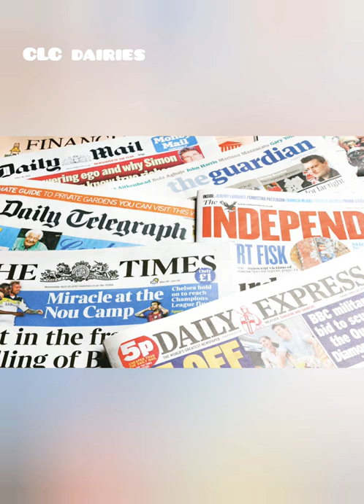M.R.HAVLENA'S VERDICT. - Karel Capek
B.A.,L.L.B., 1st YEAR

MR. HAVLENA’S VERDICT
- Karel Capek

Mr. Havlena’s ‘Verdict is an interesting account of an imaginary criminal case which got wide publicity. The author highlights the general trend of reporting sensational criminal case in newspaper almost every day in order to attract the reading public. Police news reporters used to hatch out novel cases for themselves and could find a regular market for them. Mr. Havlena the person who supplied the case in the essay was a law student who discontinued his studies. Still he was well-versed in legal matters, especially criminal cases. He used to supply cases for police reporters. His cases were well received by the readers and he was paid in terms of cigar and beer.
One day Havlena imagined a case. It was the case of an old bachelor who had a quarrel with a widow who lived opposite to him. So he got a parrot and trained it well so that wherever the lady appeared on her balcony it screeched out at the top of its voice “You slut” which means “dirty woman” The widow brought an action against him for defamation of character. The d1strict courts sentenced him to fourteen days imprisonment.
This case appeared in about six newspapers under various headlines such as “Far from the Madding Crowd “Landlord and Poor Widow” “Accusation against parrot” etc. The min1stry of Justice decided to file an appeal against the order of the d1strict court and asked for the particulars of the case from the newspaper. When this was taken to the knowledge of Havlena, he got angry, drew up a detailed statement to vindicate the Verdict and sent it to the Min1stry of Justice. It was not taken notice of by Min1stry and Havlena stopped giving judgments afterwards.
However, Havlena was not prepared to take this disgrace lying down. Soon he was back in business. He got a parrot, trained it up and made it utter the words ‘You slut’ at the old woman living opposite to his house. Contrary to his expectation the woman was not offended by the words uttered by the parrot. Havlena tried his best to persuade her to bring an action against him and at last succeeded in his attempt. She brought an action for defamation of character.
When the case came up for trial, Havlena gave a long speech admitting all the allegations against him. But the mag1strate wanted to hear the parrot and adjourned the case. At the next hearing the parrot was brought to the court. The parrot uttered the words ‘you slut’ towards all persons irrespective of sex. Therefore, it became clear that the words were not intended to defame the woman. Havlena strongly argued, that it was his intention to defame her. However the court found no reason in it and acquitted Havlena. Havlena went out of the court in anger, saying that he would file an appeal in the High Court. The appeal was also dismissed and thereafter Havlena was found loitering about the street like a lost soul. -
Karel Capek’s attempt to bring to light the tendency among the reading public to go after interesting police reports is commendable